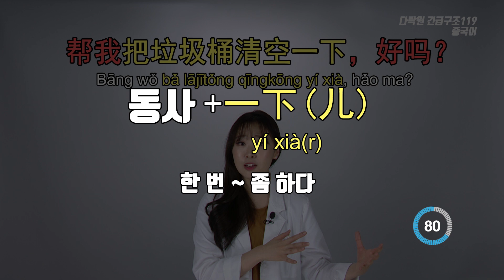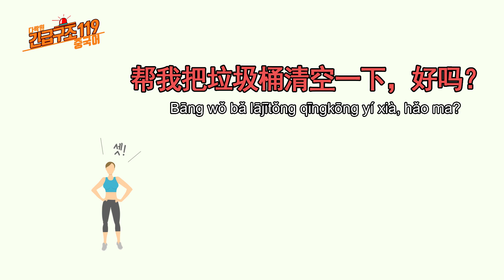[다락원 x 긴급구조 119 중국어] 쓰레기통 좀 비워줄래? - 집안일 편(중국어회화, 중국어 기초, 중국어 단어)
[문장]
쓰레기통 좀 비워줄래?
帮我把垃圾桶清空一下，好吗？
Bāng wǒ bǎ lājītǒng qīngkōng yí xià, hǎo ma?

[단어 및 표현]
帮 bāng 돕다
把 bǎ ~을, ~를
垃圾 lājī 쓰레기
垃圾桶 lājītǒng 쓰레기통
清空 qīngkōng 비우다, 정리하다
一下 yí xià 한 번 ~ 좀 하다

[Tip]
누군가에게 부탁을 해야 할 때 자주 사용되는 표현이 바로 ‘帮我’, ‘一下’, ‘好吗’입니다. ‘帮我’는 ‘나를 도와서’라는 뜻이고, ‘一下’는 ‘한 번 좀 하다’라는 뜻으로 문장을 부드럽게 만들어 줍니다. ‘好吗’는 ‘좋니’라는 뜻이지만, 부탁에 대한 ‘동의를 구하는 말’로 쓰였습니다. 이 세 표현만 알면 부탁하는 일도 어렵지 않아요!